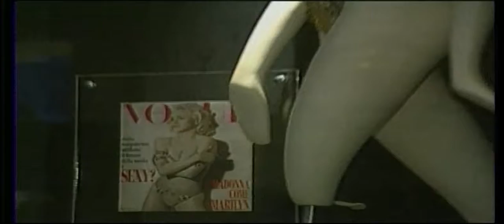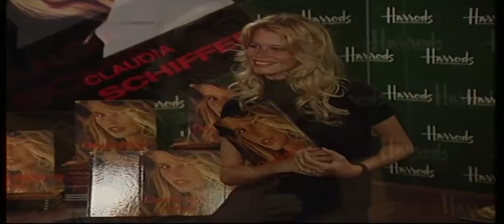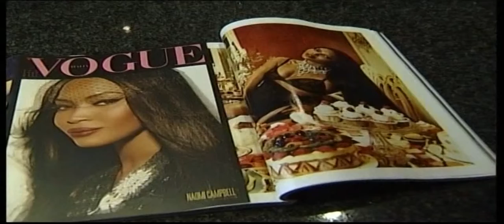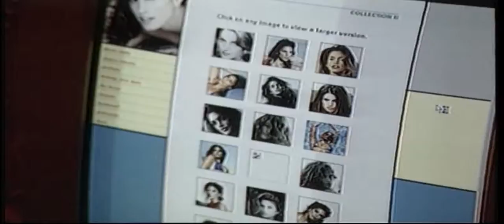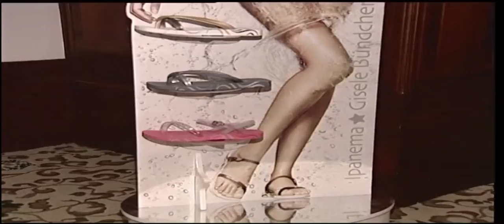Philip Treacy, Victoria's Secret, Harry Winston | Ep 12 | Fashion Memoir | History of Hollywood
Episode 12

Manolo Blahnik | Cartier | Philip Treacy I Victoria's Secret I Harry Winston

Manolo Blahnik :- Renowned for his exotic and expensive heels, Manolo Blahnik is the luxury shoemaker to the stars, and anyone else who can afford them! Blahnik's success can probably be attributed to US Vogue editor Diane Vreeland, who saw his sketches and suggested he quit theatre and make a living in designing shoes, instead!

Cartier :- As the number one seller of luxury jewelry in the world, Cartier, the French jeweler and watchmaker, has become known for its sparkling accessories that only the rich can afford. Since its establishment it has been the crown jeweler to 19 Royal families and of course, the favorite of celebrities during red carpet season.

Philip Treacy :- Irish born designer Philip Treasy has created some of the world's most outrageous, dramatic and dazzling hats and headpieces, and continues to wow his fans. He began designing hats at a young age, making hats for his sister's dolls! The milliner and creator of fantasy hats is now five time winner of the British Accessory Designer of the Year Award.

Victoria's Secret :- Known for its sexy fashion shows and catalogues that men actually like to browse through, Victoria's Secret is one of America's most famous and successful lingerie lines. Its boutiques are well known for being "men friendly", with helpful staff and underwear made easier to see, mounted on wall frames instead of crammed onto racks.

Harry Winston :- The house of Harry Winston has sold jewelry to the rich and famous for many years. An instantly recognizable name all over the world, he has been entrusted with some of history's most well known gems, including the Hope Diamond.